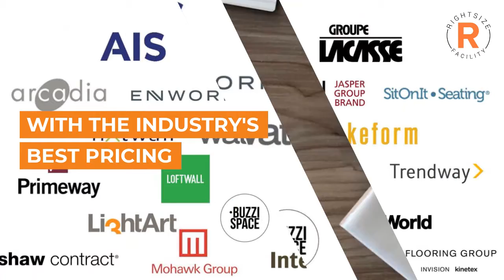This is Rightsize | A Trusted Partner to the A&D Community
Rightsize Facility is a trusted friend & partner to the A&D Community. With a portfolio of over 200 product lines and the industry's best pricing.